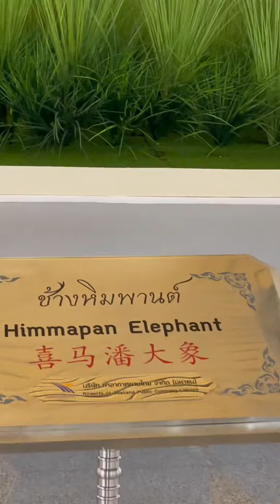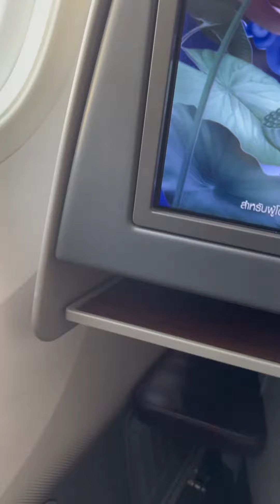SUVARNABHUMI AIRPORT/ BANGKOK INTERNATIONAL AIRPORT IN THAILAND 🇹🇭.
THAILAND 🇹🇭 : SUVARNABHUMI AIRPORT  ( BANGKOK INTERNATIONAL AIRPORT) . SMILE LETS TRAVELLING  SAY YES  TO  NEW ADVENTURE  .  TRAVELLING FROM BANGKOK 🇹🇭TO SRI LANKA 🇱🇰 & UAE 🇦🇪 👍